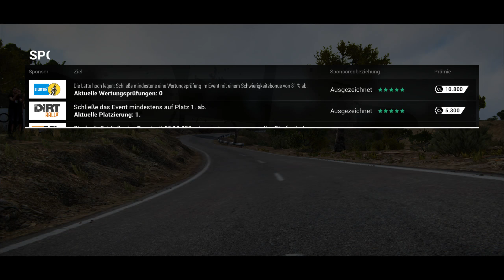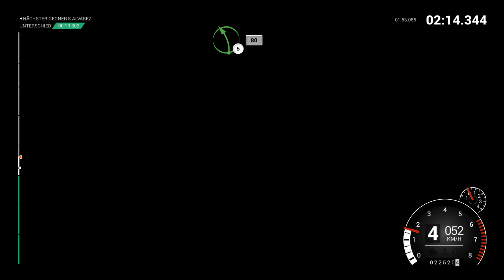Dirt 4 [PC] #043 |Deutsch [2K] [60FPS]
Entwickler:Codemasters
Publisher:Codemasters